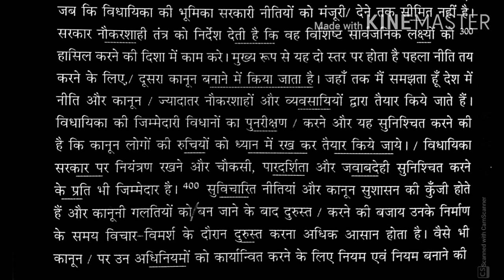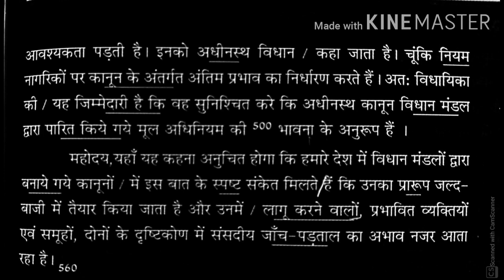140 WPM Hindi Dictation-#46 Shorthand(steno) for Parliamentary Reporter